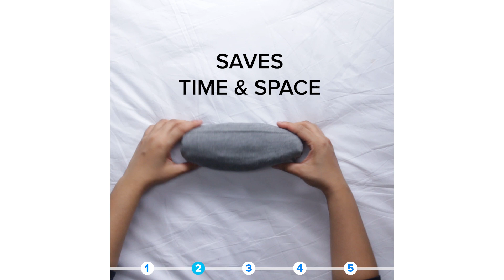$10, $20, and $30 Dresser Upgrades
MUSIC
There You Were_Full